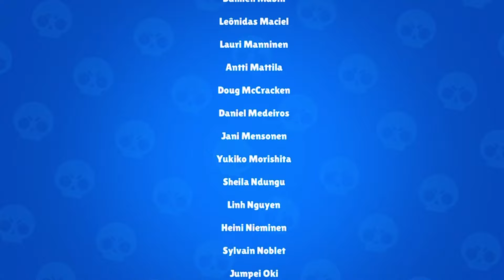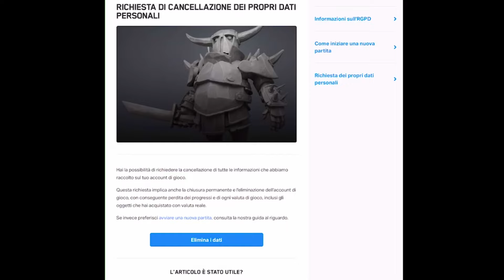UN ANNO DOPO.. LE COSE +INUTILI DI BRAWL STARS 🗑️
Le cose più inutili di brawl riviste dopo un anno! Ci sono state migliorie? Oppure ci sono aggiunte?